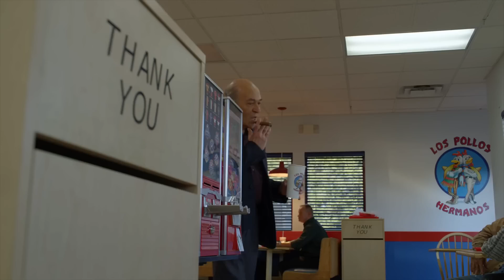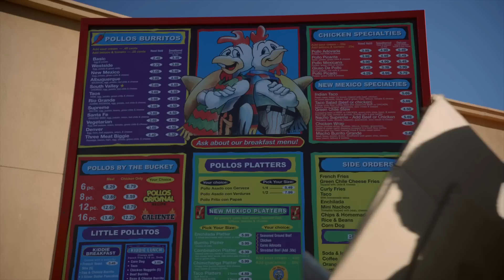Better Call Saul 3. Sezon Kesilmiş Sahneler Türkçe Altyazılı